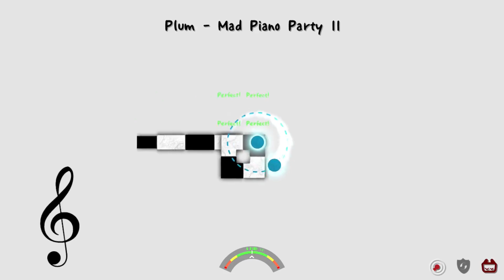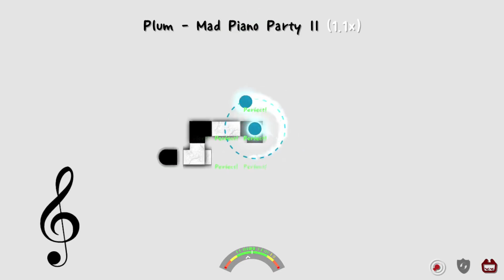Adofai mad piano party 2 1.1x Strict index clear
1.0x 1:34
1.1x 7:22

I did this to get the anger out after having a very terrible day for a reason mentioned at the end

I enjoyed this btw ik i sound mad in the fails compilation but i always do weather I'm enjoying myself or not its a habit

Nichipe is still a prick though

1.2x maybe one day if i can get my speed a bit higher